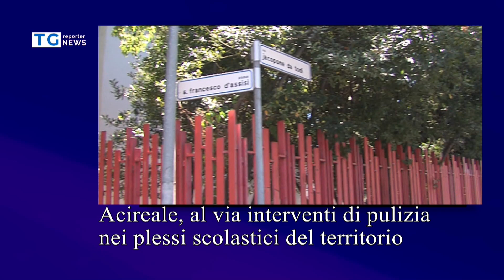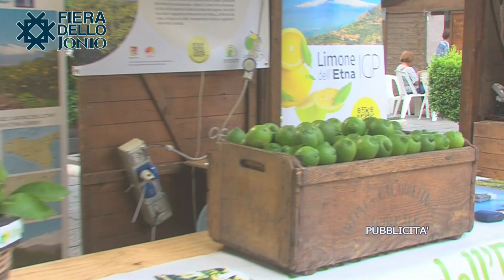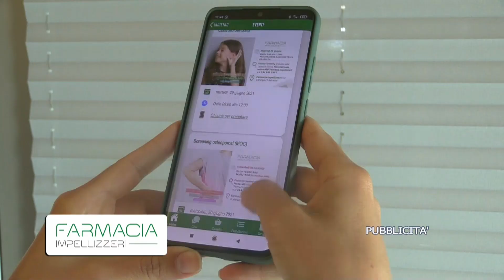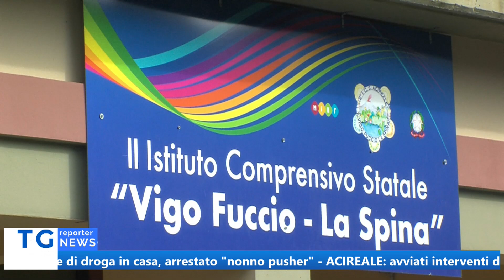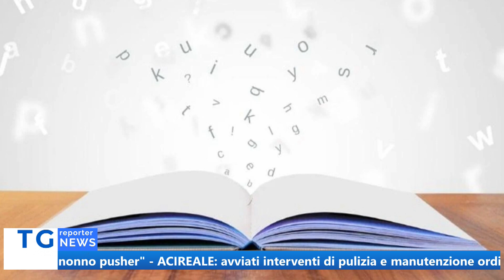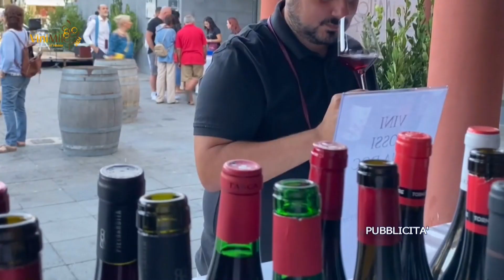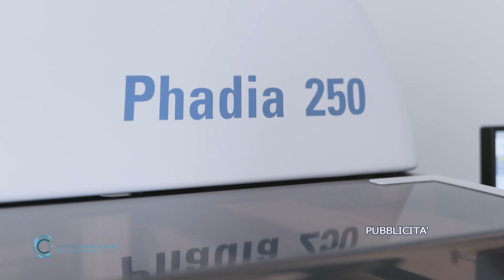TG REPORTER 27 AGOSTO 2024